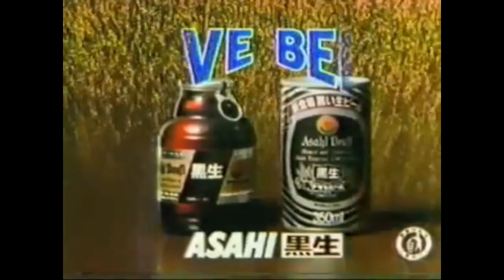WEIRD GODZILLA TV PROMOS FROM JAPAN (1980's-1990's) - RETRO COMMERCIALS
For more retro Godzilla commercials, check out this blog article I wrote in 2015